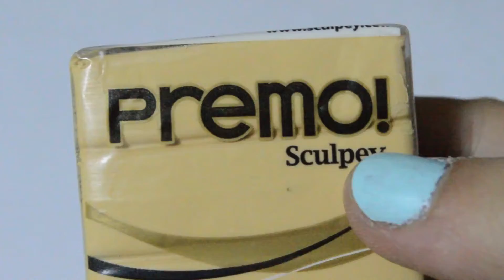Tigger Squishy Inspired Charm Mirror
i actually dont like this one in the tutorial. my first charms always look better than my seconds in my opinion. but i hope you like this tutorial! it was requested alot in my recent charm update. i apologize for not uploading alot of videos (because of daylight savings and the lighting is really bad) but to make it up, i will be hosting a giveaway soon that is Panda Themed! :) it also makes up for reaching 2,000 subbies! thank you everyone! :*

SEND ME ANYTHANG, charm reviews, letter, etc. idcidc

if its not Wai May Wong, i will not be able to recieve it.

SONG- Won't Even Start by David Choi